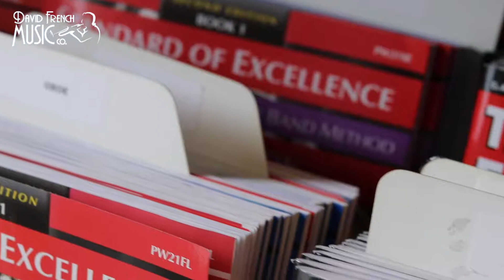David French Music Promo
A small promo video of what we have to offer here at David French Music in Westborough, MA. David French Music has been around since 1987! We service all over the New England area with instrument rentals and repairs, as well as sell professional instruments and provide lessons. Stop by our store today!